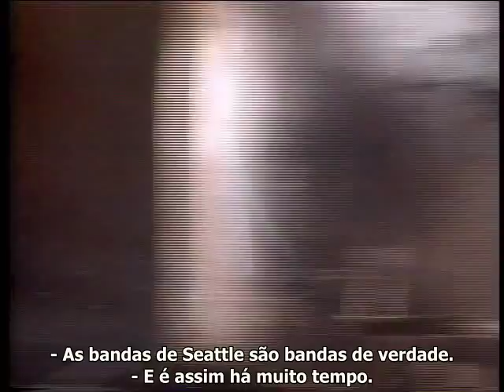Alice In Chains: "Somos a banda mais fedida do mundo"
Em entrevista de 1990, o grupo fala sobre a diferença das bandas e do público de Seattle, seu sucesso na pequena ilha de Guam, e afirmam: "Somos a banda mais fedida do mundo".